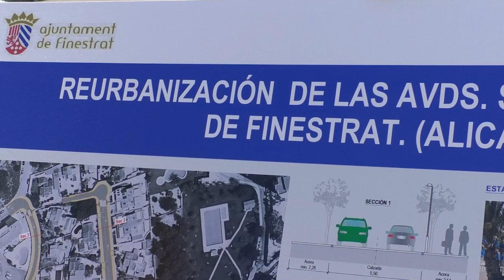Avanzan las obras de reurbanización de la Avenida Mimosas y el Carrer Salvia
Las obras de la zona de la Cala de Finestrat, una de las más antiguas del municipio, avanzan a gran velocidad.
Con estas modificaciones se pretende renovar todas las canalizaciones de agua y saneamiento, la canalización de pluviales, alumbrado público y pavimento. Además, también se ampliarán las aceras mejorando así el tránsito peatonal y la accesibilidad.